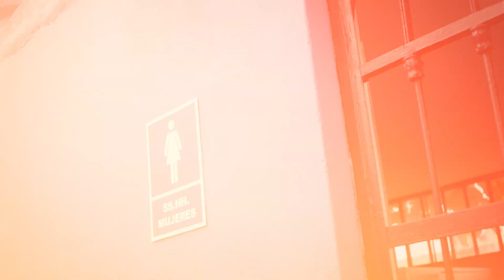RENOVAMOS el Complejo Deportivo Daniel Peredo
Dirección: Jr. José Manuel Ugarteche, Pueblo Libre.